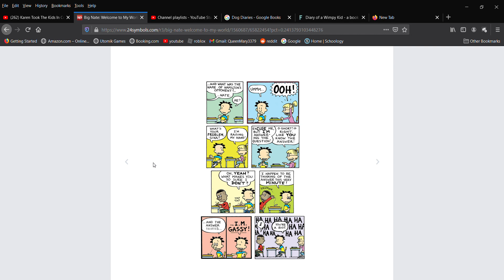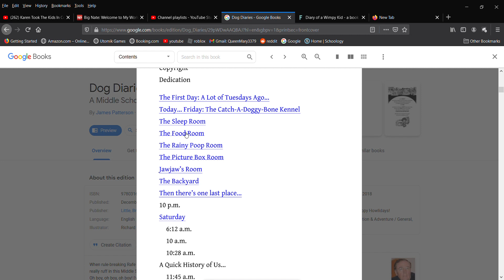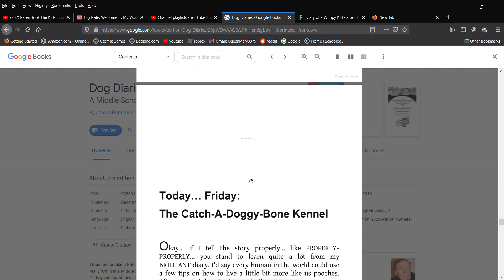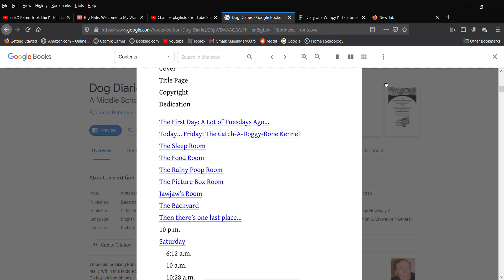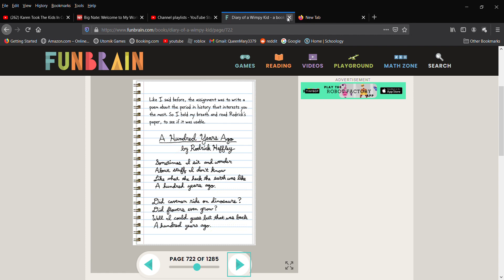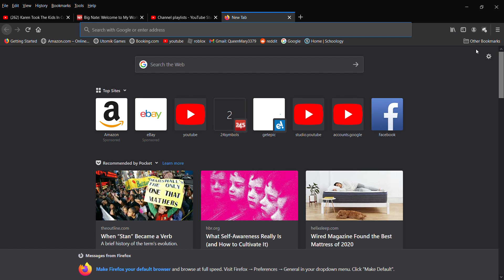Chapter book reviews!! [Big Nate_ Welcome to my World, Dog Diaries, and Diary of a Wimpy Kid]